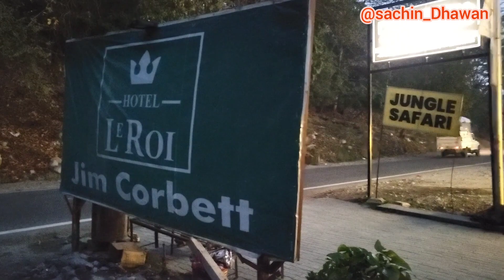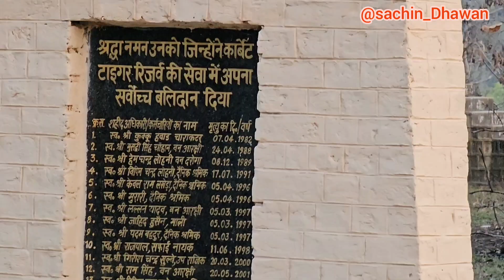Jim Corbett National park dhikala canter safari elephant sighting barkingdeer peacock 😍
Aaj dhikala zone ki safari Kari bahut maza aya very beautiful jungle kafi wild animals dekhe kafi bada hai baki zone se aur kafi acha bhee hai 😍 @Sachiin.Dhawan